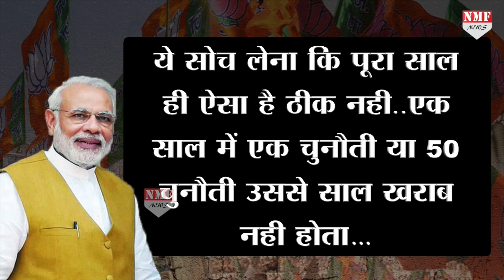Modi ने Mann Ki Baat में की सकारात्मक रहने की अपील, China पर भी रुख साफ किया !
पीएम मोदी ने आज मन की बात कार्यक्रम के अपने 66 वें संस्करण में चीन और भारत के बीच उठे सीमा विवाद को लेकर बात की…साथ ही कोरोना के साथ साथ देश पर आई विपदाओं को लेकर साल को खराब बताने वालों को सकारात्मक रहने का संदेश दिया…